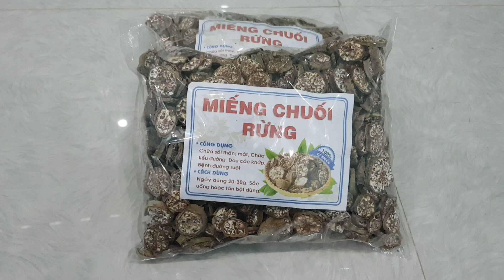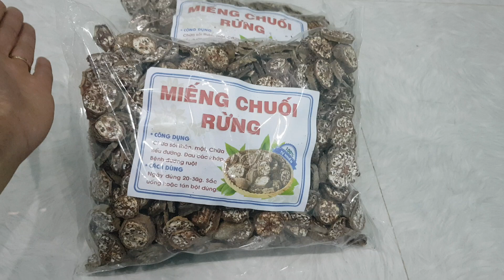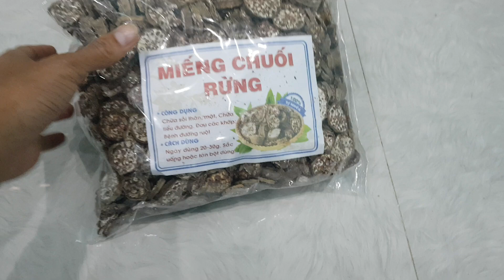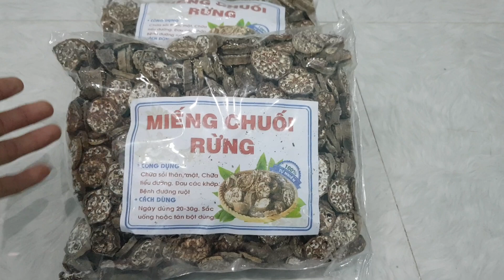Chuối hột rừng thái miếng giá bao nhiêu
Chuối hột rừng thái miếng giá 45.000/1kg
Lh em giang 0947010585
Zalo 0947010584